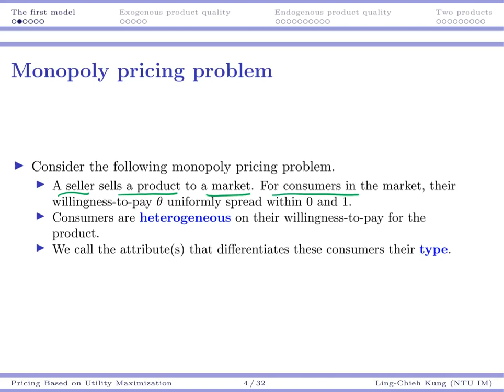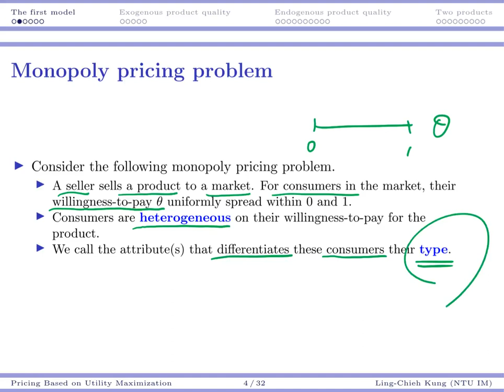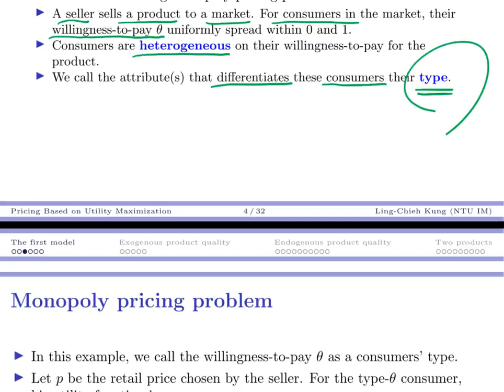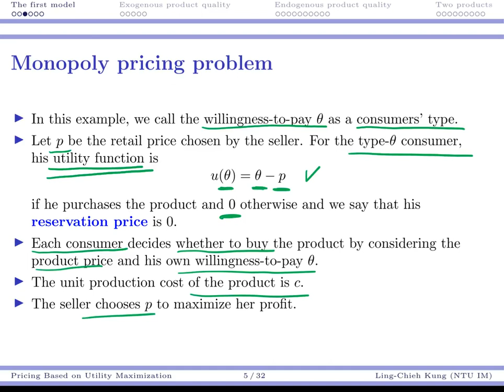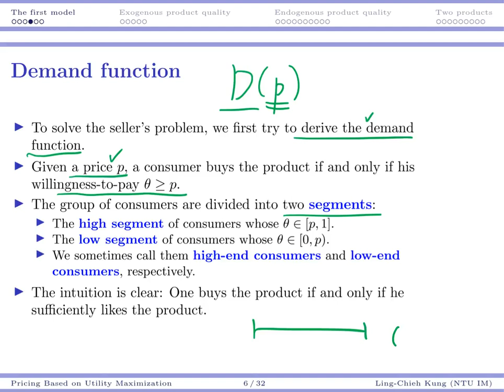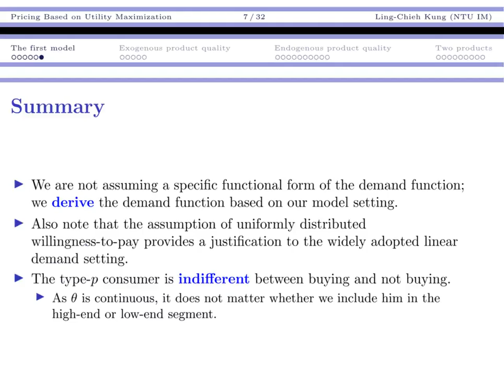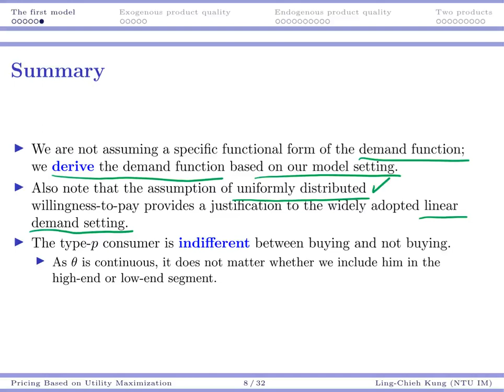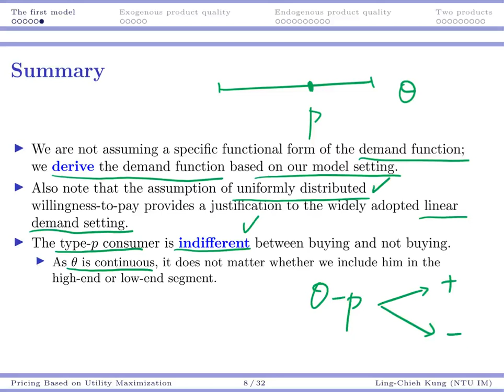「資訊經濟」第五講：考慮消費者效用最大化決策之產品定價模型 (2)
國立臺灣大學資訊管理學系
孔令傑副教授